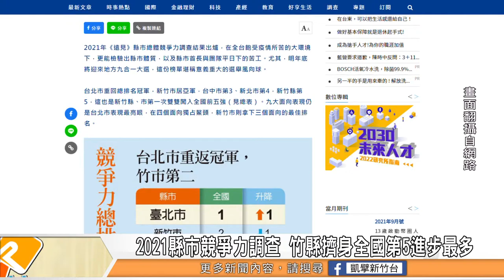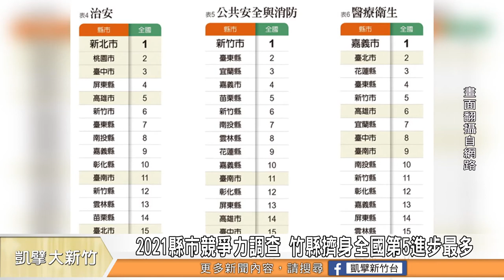2021縣市競爭力調查 竹縣擠身全國第5進步最多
《遠見》評比2021年縣市總體競爭力調查結果出爐！新竹縣在這次評比中，一口氣進步8個名次，奪下全國第5，是全國進步最多的城市，尤其在「生活品質與現代化」面向，更是超越6都和全國各縣市，以黑馬之姿奪下冠軍。